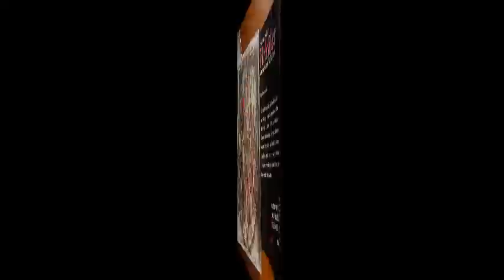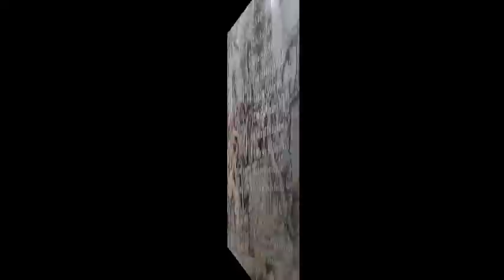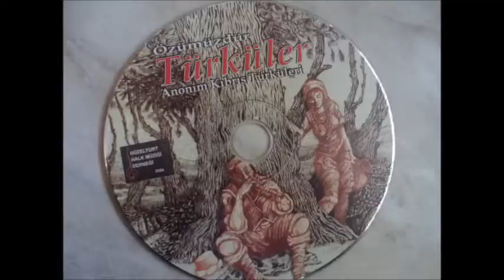YASEMİN TİP -AL BENİ BENİ.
KAYNAK  KİŞİ : MELEK S .ERGENE     DERLEYEN : MAHMUT  İSLAMOĞLU.